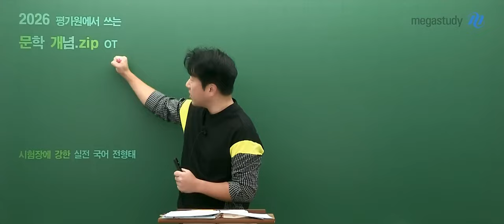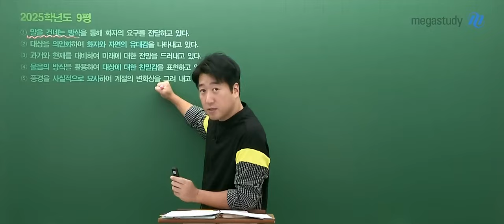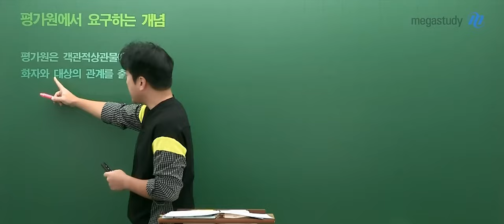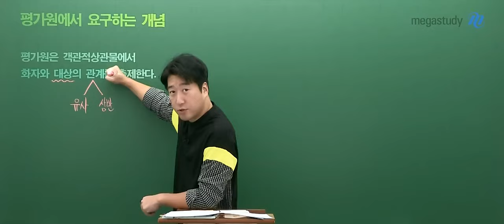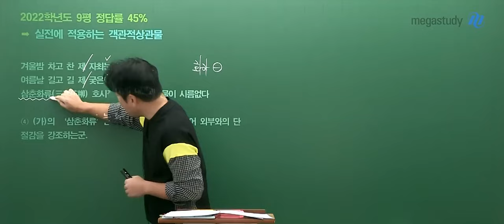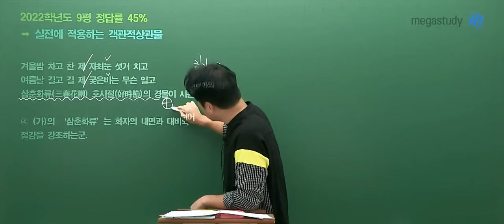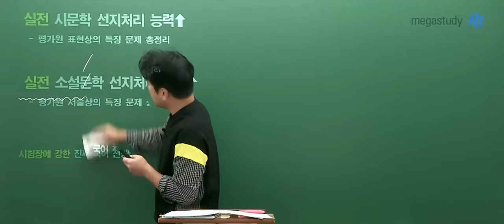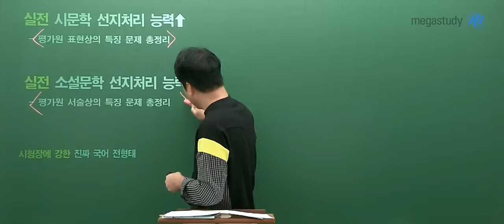[메가스터디] 국어 전형태쌤 - 평가원에서 쓰는 문학 개념.zip OT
국어 전형태 선생님의 평가원에서 쓰는 문학 개념.zip OT 영상입니다.